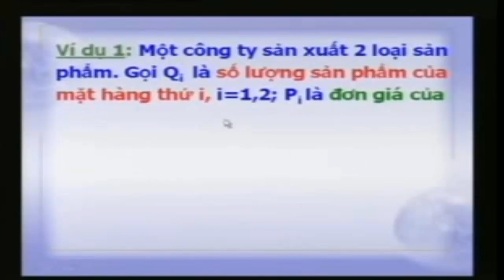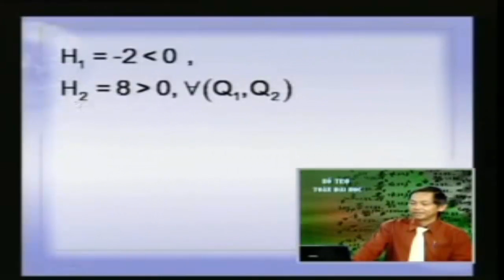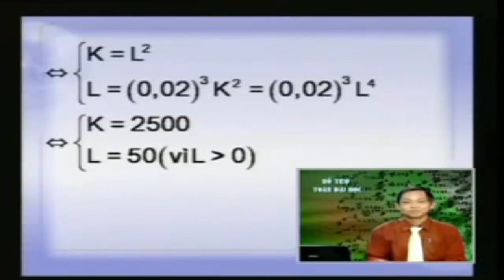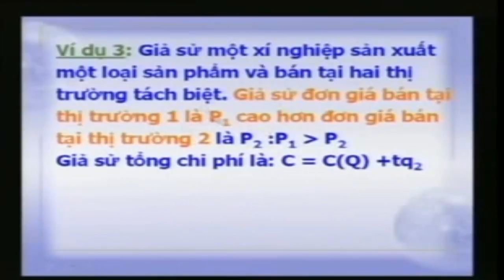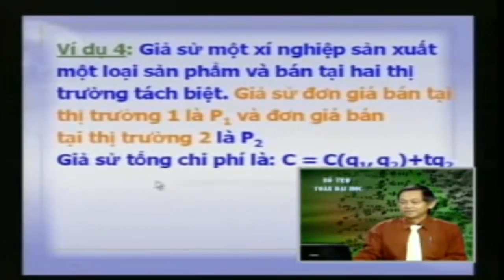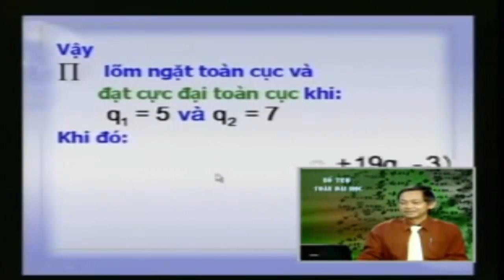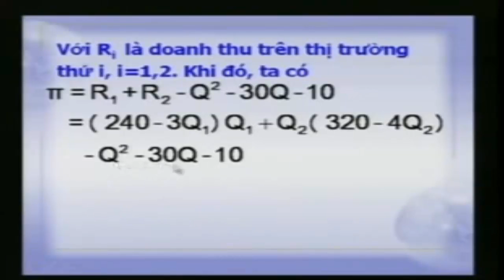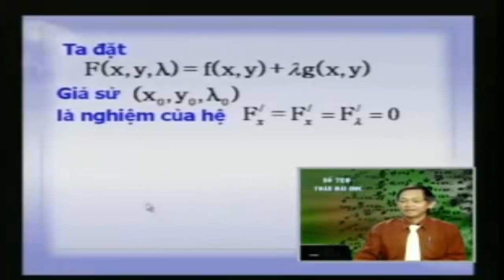Vài ứng dụng cực trị của hàm nhiều biến trong kinh tế | Toán cao cấp Hàm Nhiều Biến paet 2/3